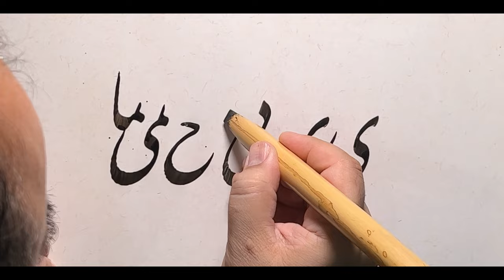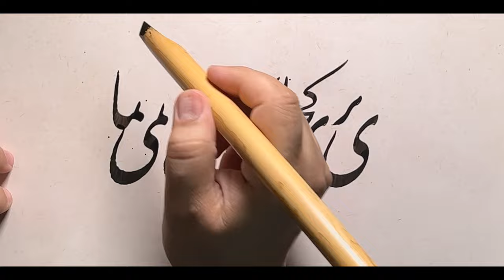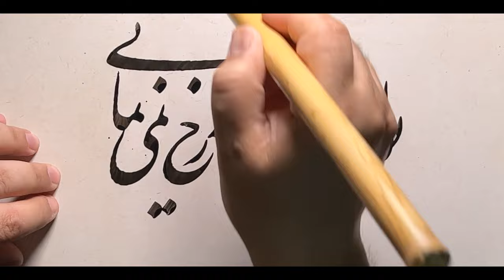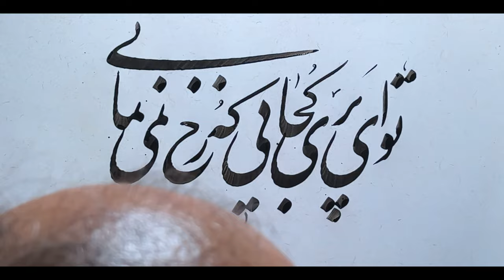Nastaliq - Poetry - نستعلیق - ترکیب توی ای پری کجایی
مشق تو ای پری کجایی با تار هوشنگ ظریف